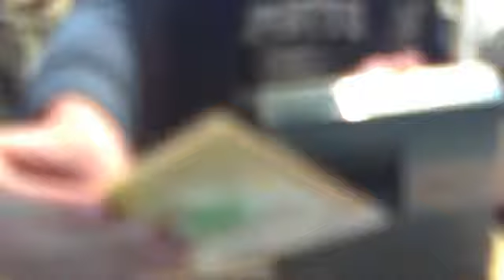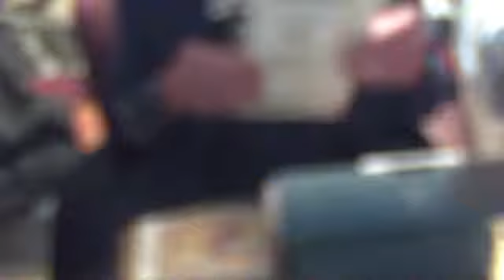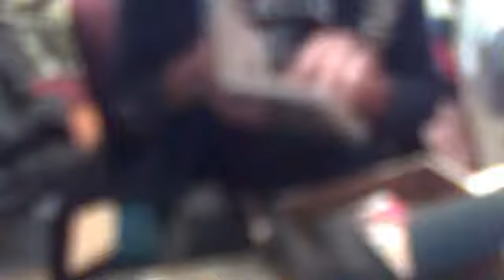3DS unboxing part 1